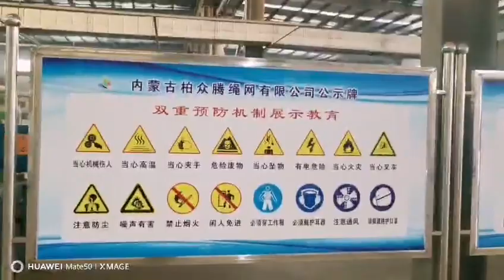Twine Production Line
Agricultral Baling Twines & Wrapping Nets --Crop Baling Solutions and Crop Packaging Protection!

Сельскохозяйственные шнурки и упаковочные сети - решения для связывания сельскохозяйственных культур и защита упаковки сельскохозяйственных культур!

¡¡ cuerdas agrícolas y redes de embalaje - soluciones de embalaje de cultivos y protección de envases de cultivos!

Albert Lee
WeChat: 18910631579